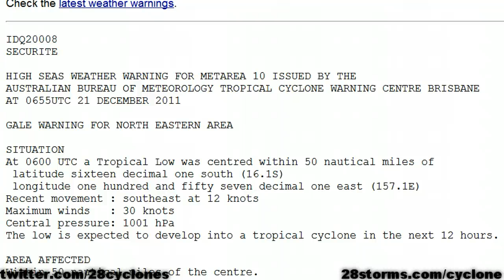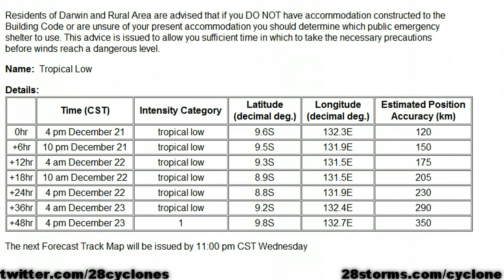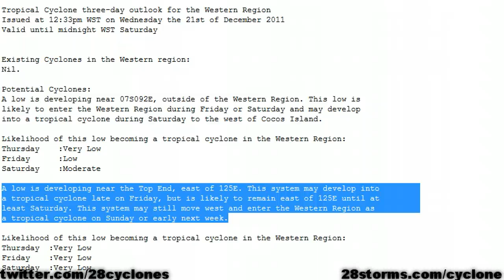Cyclone Fina & Grant Formation Likely - Australia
analysis of the upcoming tropical cyclones, fina & grant, as they form near Australia.

- Several model data courtesy of policlimate.com